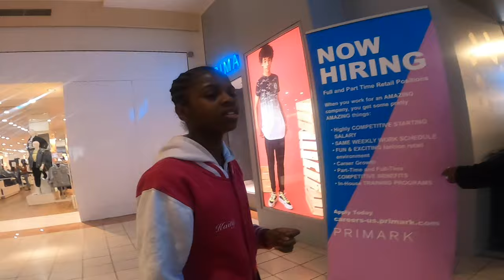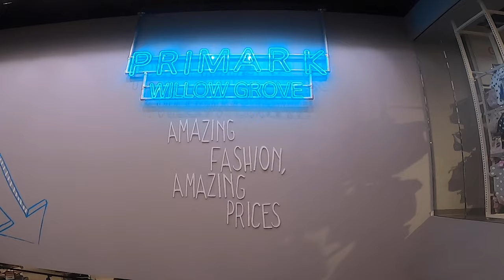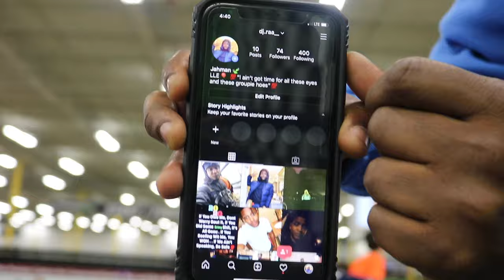GO KARTING TRIP GONE WRONG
YERRR! WASSUP 619 NATION!!
⬇ Click 'Show More' for details⬇

▷ TURN YOUR POST NOTIFICATION ON & ENJOY OUR NEW CHAPTER!!!

AGE ⇣
SANDREA: 23
JOHN: 24
We are always looking for great music to feature in our vlogs.